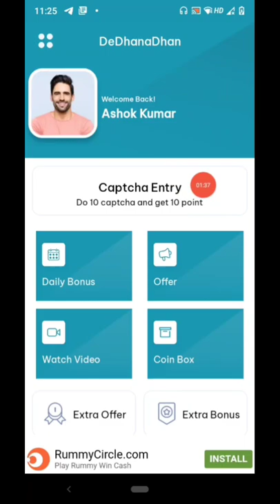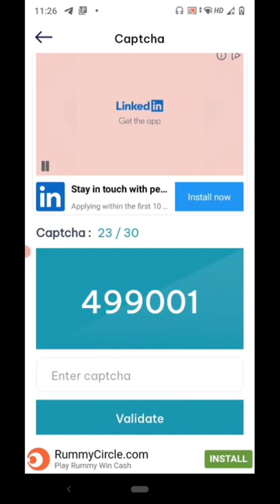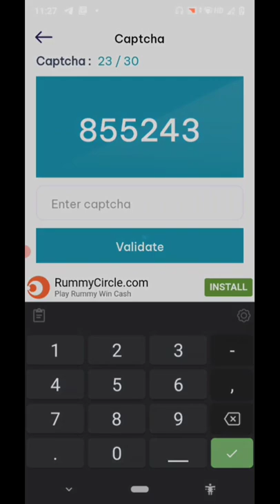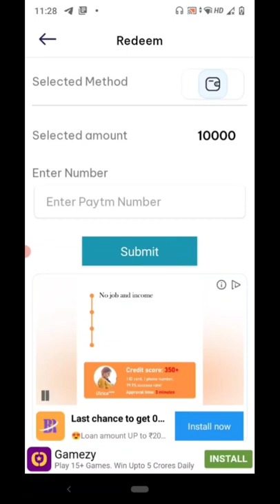online jobs work from home online jobs work from home for students in kerala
There is no guarantee that you will earn or loss any money using the techniques and ideas mentioned in this video. I am not a financial advisor & anything that say in this YouTube channel should not be seen as financial advice.

Any earnings or income statements are only estimates of what we think you could earn. There is no any assurance you may do yet as declared in any examples. If you depend on any figures provided, you
must accept the complete risk of not doing yet because the data provided. You have to do all works at your own risk.